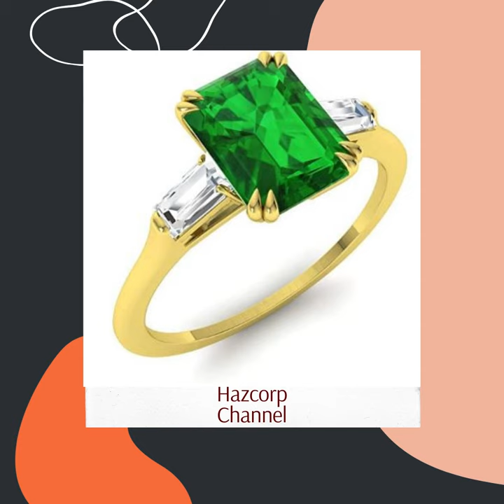hazcorp-jewel.sitelio.me_Diamondere Diamond Baguette Petite Engagement Ring...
Diamondere Natural and Certified Gemstone and Diamond Baguette Petite Engagement Ring in 9ct Yellow Gold | 0.69 Carat Three Stone Ring for Women.
Note: This item is eligible for click and collect.
KindleUnlimited!eBooks!Paperback!
eBooks!
Paperback!
MshBooks!
Kids-Book-Ms-H5
ANIMALS-BOOK-ENGLISH-MS-H3
Fruits-Vegetables-Nuts-English-Ms H2
Quiz-Book-Ms-H4
Brave-Troll-Hunters-Ms H1
mshbooks
Ms h1
Ms h2
Ms h3
Ms h4
Ms h5